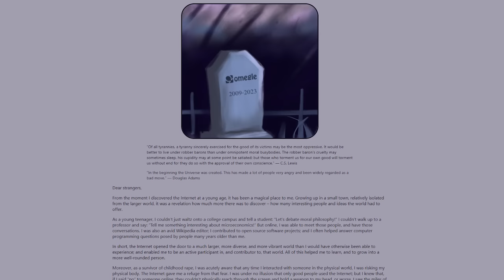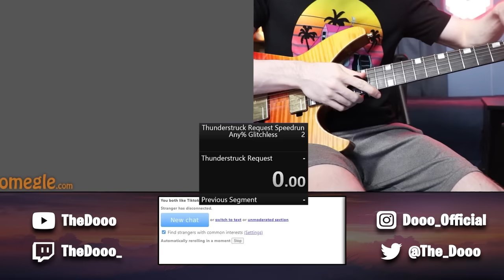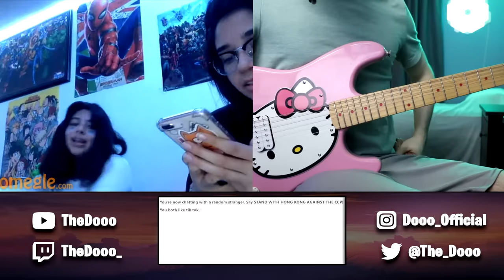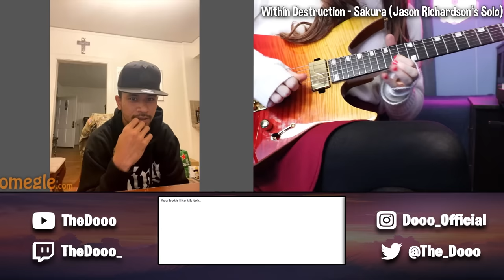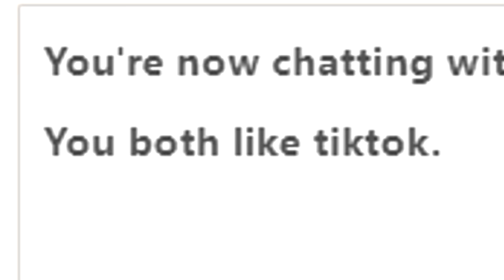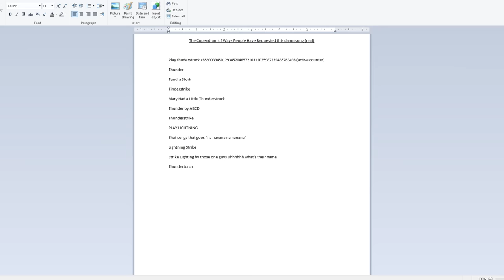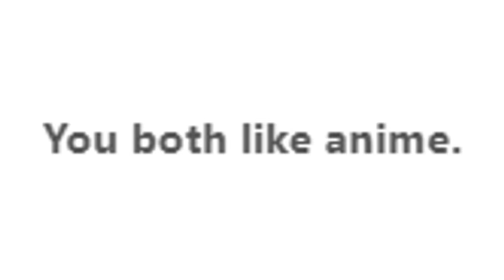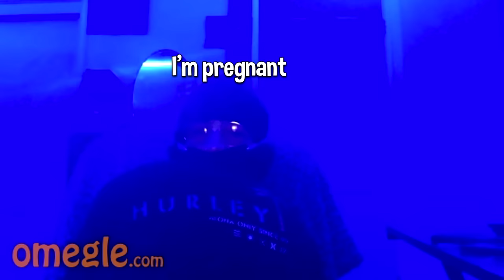TheDooo's Best of Omegle (RIP OMEGLE)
— Download War Thunder for FREE and get your bonus!

The guitar series will continue on OmeTV for now. I owe a lot to Omegle but it also caused irreversible brain damage. RIP.